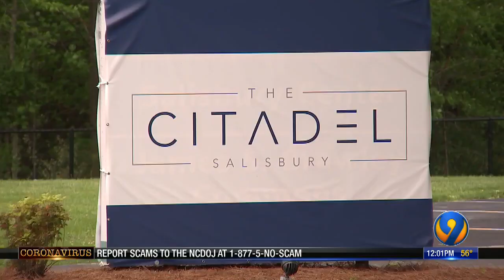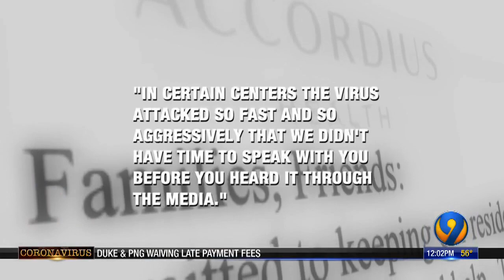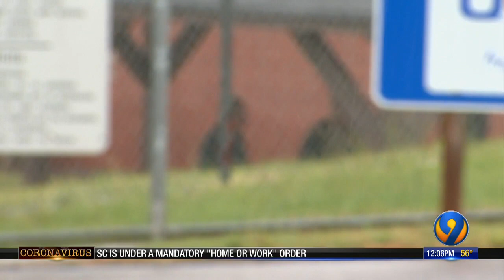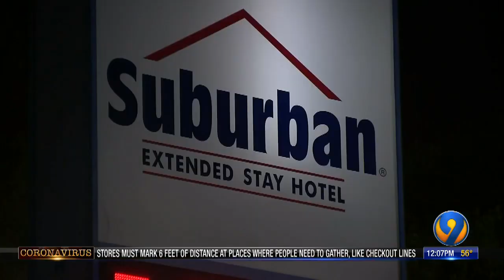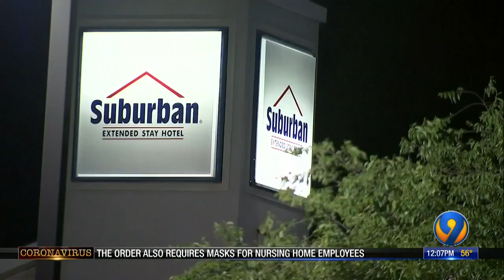Coronavirus local updates -- April 20 afternoon